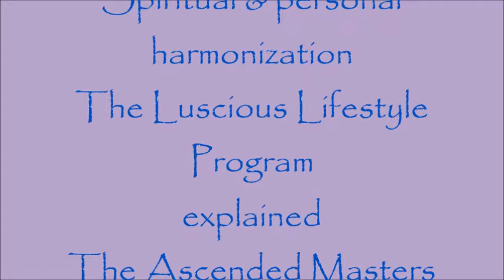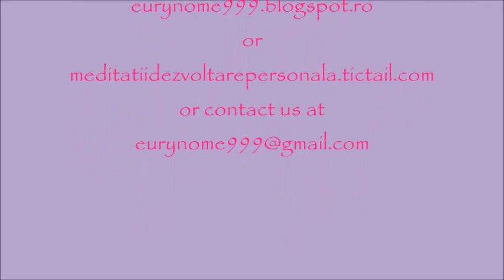The Luscious Lifestyles Program & The Ascended Masters with Cristiana Eltrayan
This is the presentation of the video classes forming The Luscious Lifestyle Program and also offers insights about the masters who create an shared it.